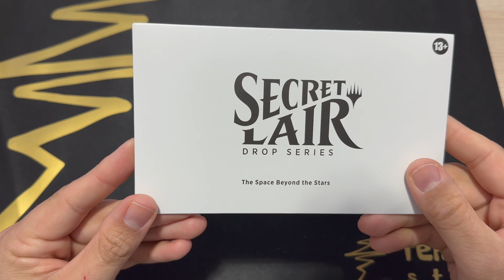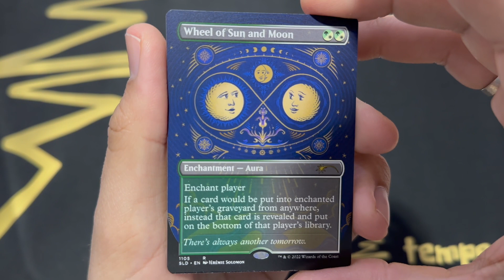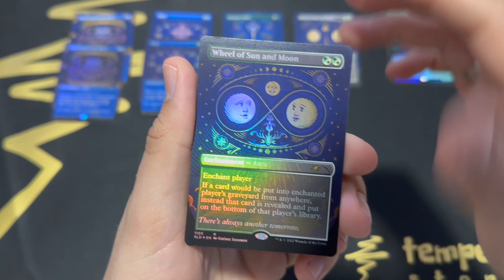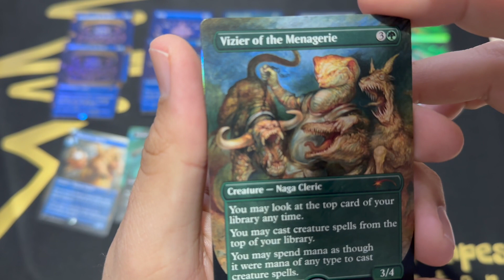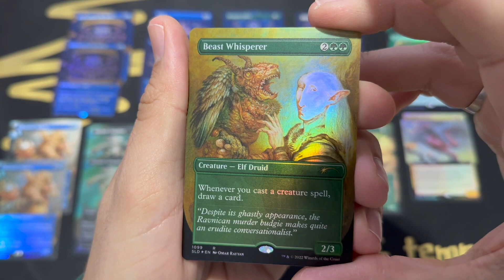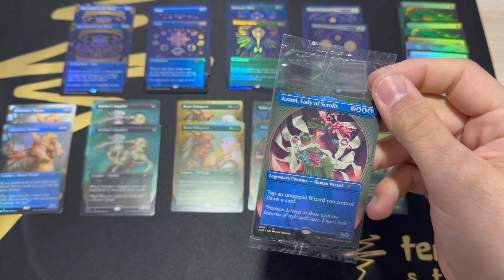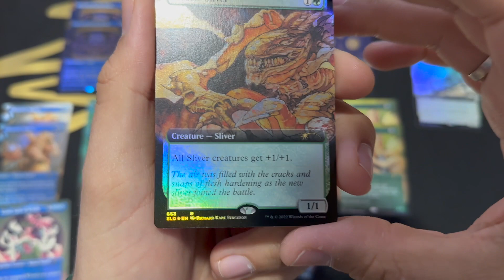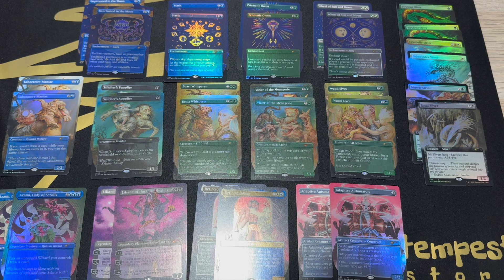Secret Lair The Space Beyond the Stars, Pest in the Multiverse, Looks could Kill!.. Tempest Store ;)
Gracias a Tempest Store, tenemos la oportunidad de realizar el Unboxing de los Secret Lair:
- Secret Lair The Space Beyond the Stars.
- Secret Lair The Space Beyond the Stars / Tradicional Foil.
- Secret Lair Weirdest Pets in the Multiverse.
- Secret Lair Weirdest Pest in the Multiverse / Tradicional Foil.
- Secret Lair If Looks Could Kill.
- Secret Lair If Looks Could Kill / Tradicional Foil.

Os dejo el enlace al perfil de Tempest Store en magic card market, donde encontrareis todas estas cartas y muchas mas! todas aquellas que os hagan falta para vuestros mazos o colecciones: